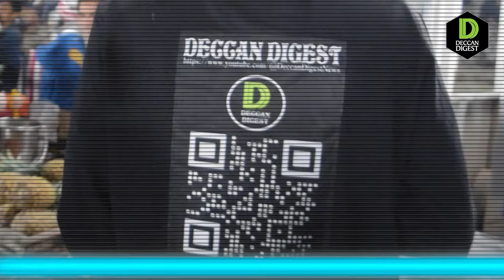Kya ho raha hai Aurangabad Central me? AkbarOwaisi ke daure ke baad kya kehna hai awaam ka?